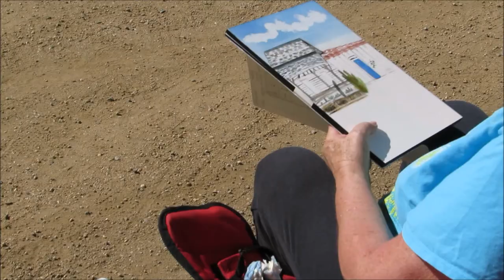Leo Carrillo Ranch Historic Park Feb. 2016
The San Diego Plein Air Painters Meet at Leo Carrillo Ranch to paint the surroundings. The artists, the art, and parts of the ranch.